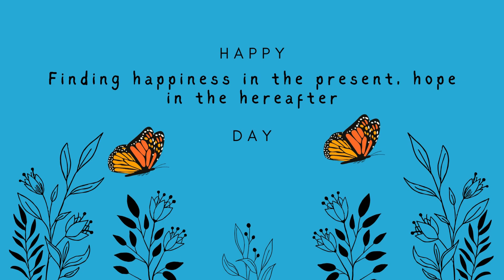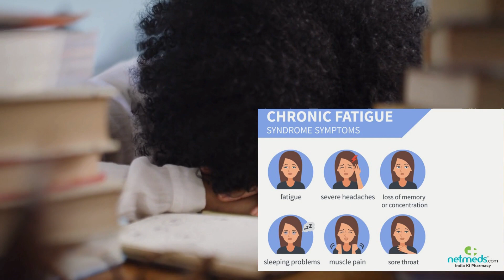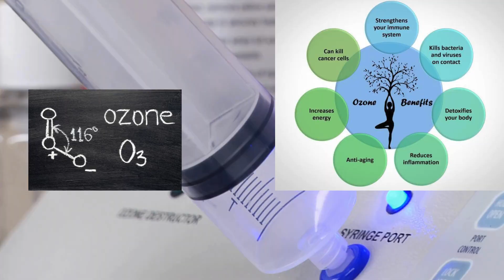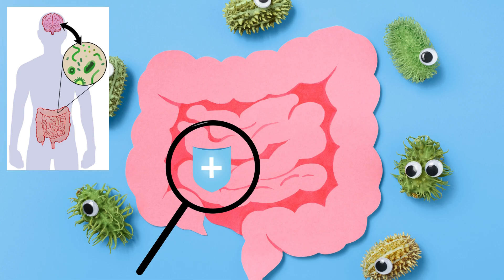Unlocking Healing: A Holistic Journey Through Chronic Fatigue Syndrome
Chronic Fatigue Syndrome (CFS), also known as myalgic encephalomyelitis (ME), is a complex and debilitating condition characterized by persistent fatigue that doesn’t improve with rest. In this video, we delve into the multifaceted aspects of CFS, exploring its causes, symptoms, and holistic treatment strategies. Whether you’re a CFS patient, caregiver, or simply curious about this condition, join us as we uncover the following:

Understanding CFS:
What is CFS, and how does it differ from regular fatigue?
The role of genetics, environmental factors, and immune dysfunction in CFS development.
Symptoms and Diagnosis:
A deep dive into the range of symptoms experienced by CFS patients.
The Canadian Consensus Criteria for accurate diagnosis.
Holistic Treatment Approaches:
Lifestyle modifications: Nutrition, sleep hygiene, and stress management.
Psychotherapies: Cognitive Behavioral Therapy (CBT) and its impact on mental health.
Graded exercise therapy: Balancing activity levels without exacerbating fatigue.
Complementary therapies like ozone therapy .
Long COVID and CFS Connection:
How CFS often coexists with long-term COVID.
Addressing the extended effects of COVID on CFS patients.
Individualized Care:
The importance of a multidisciplinary healthcare team.
Tailoring treatment plans to meet individual needs.
Tags and Keywords: Chronic Fatigue Syndrome, Myalgic Encephalomyelitis, CFS symptoms, Holistic treatment, Long COVID, Canadian Consensus Criteria, Lifestyle modifications, cognitive behavioral therapy, graded exercise therapy, immune dysfunction, multidisciplinary care, quality of life.